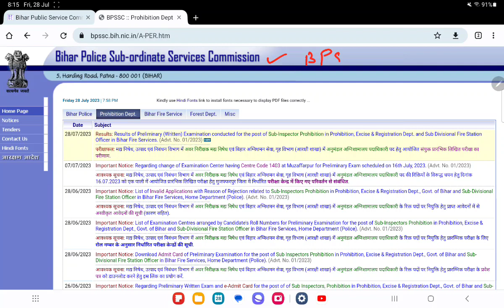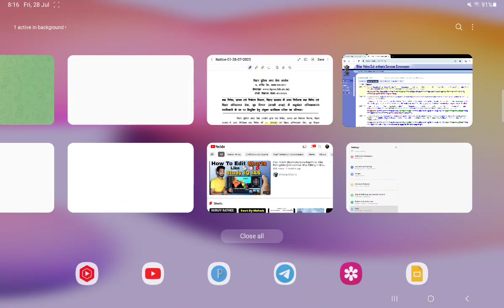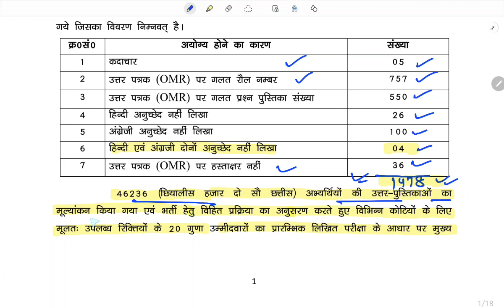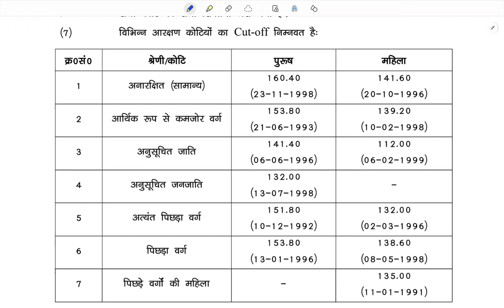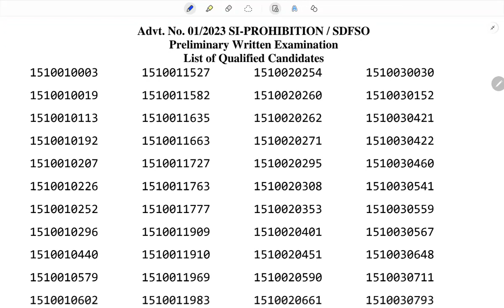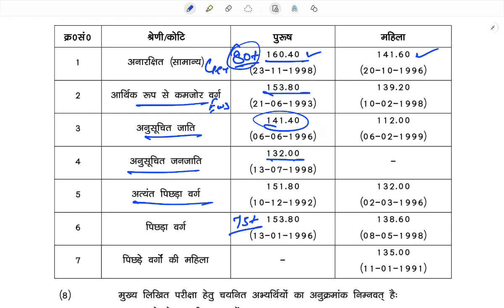बिहार दरोगा मध निषेद 2023 | इतना ज्यादा CUT OFF😱😱 | Result Released दरोगा में इतना ही जायेगा Cut Off